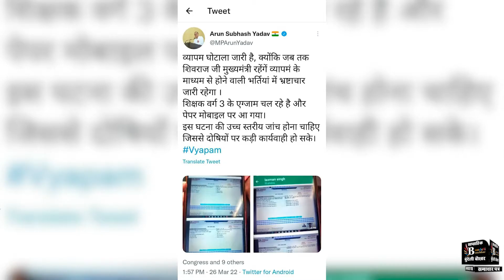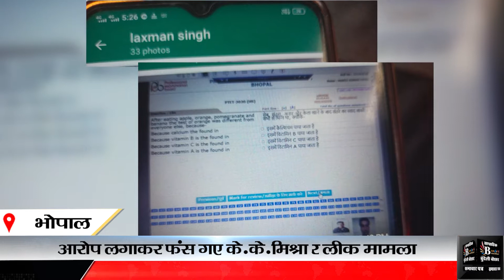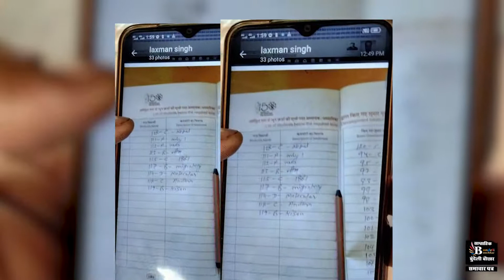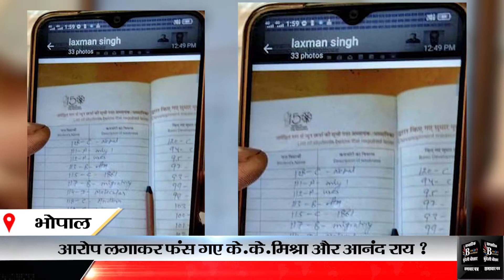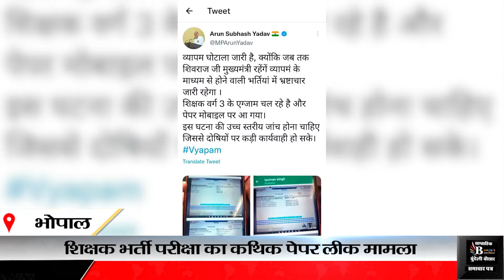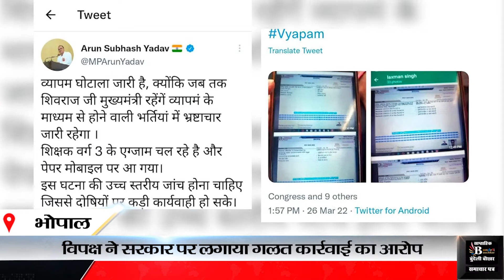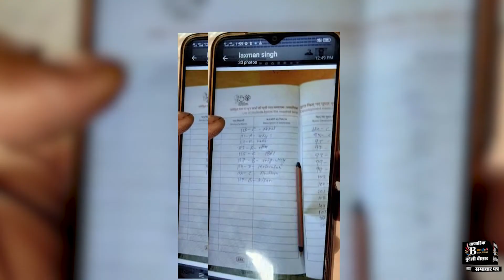शिक्षक भर्ती परीक्षा का कथिक पेपर लीक मामला, आरोप लगाकर फंस गए के.के.मिश्रा और आनंद राय ?